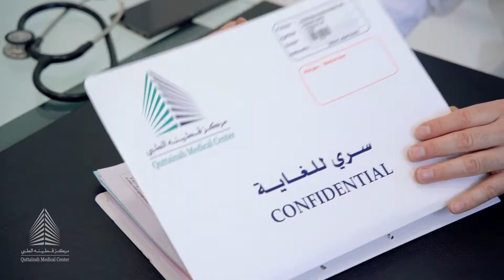Quttainah Medical filming ADV - Promo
Quttainah Medical filming ADV - Promo Dubai